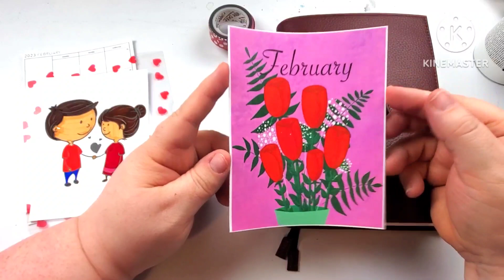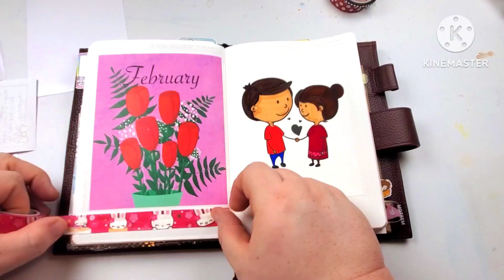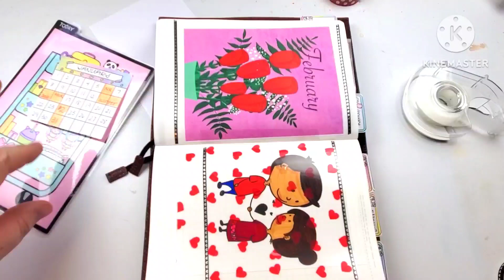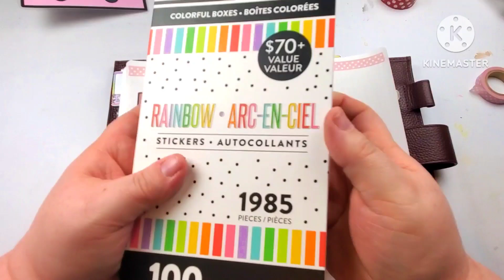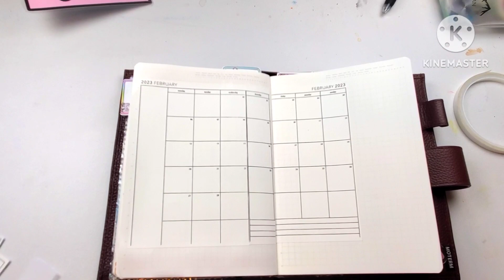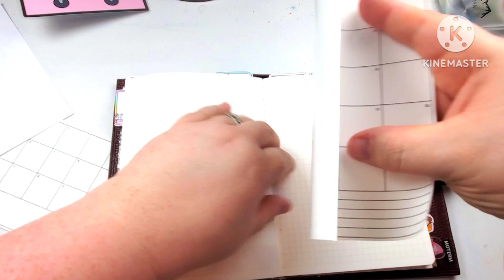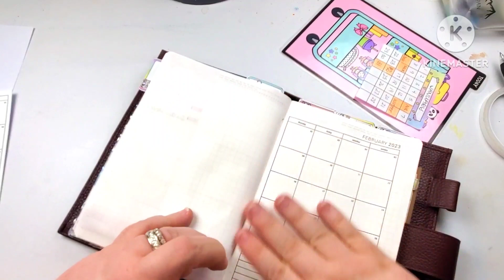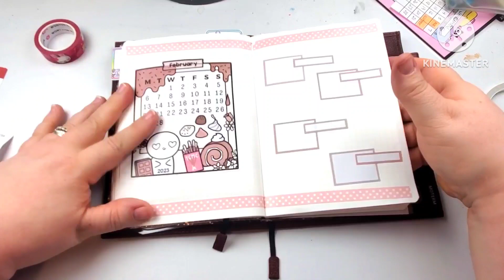February 2023 Set-up In My B6 Stalogy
Come set up my February 2023 monthly in my B6 Stalogy!